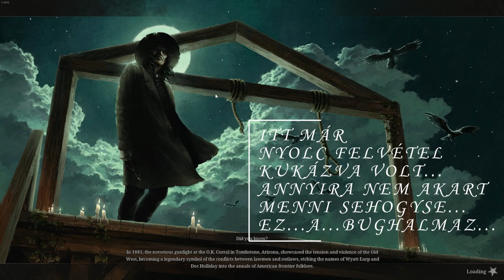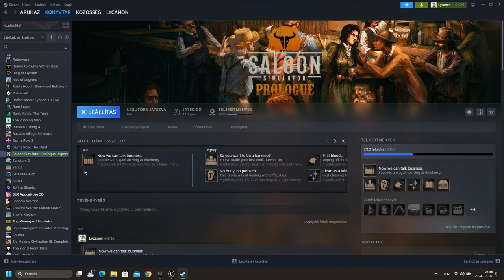Saloon Simulator Prologue #2 - BUGHALMAZOS VACAK...de nem adom fel...(1080p)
Folytatnánk a Saloon Simulatort, de azért is a feltételes mód, mert valami nagyon félre ment. Vágottan, kevésbé jön át, de a felvételek készítéseskor több mint 4 órám ment el azzal, hogy valami legyen. És nem, nem a feladat volt érthetetlen. :D

Csekkoljátok le Ti is, ha gondoljátok, ingyenes steamen.